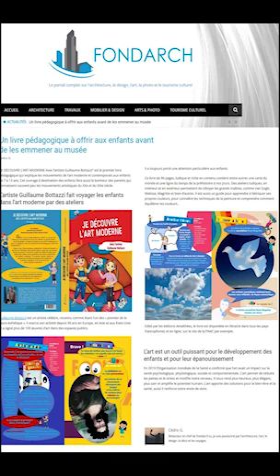JE DECOUVRE L’ART MODERNE Avec l’artiste Guillaume Bottazzi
C'est le premier livre qui explique les principaux mouvements de l’art moderne et contemporain aux enfants de 7 à 13 ans. Les enfants, comme beaucoup de parents, ne connaissent pas l’art moderne. L’artiste poétique Guillaume Bottazzi a conçu ce livre pédagogique pour leur donner accès à un art qui les fascine. Il est destiné à accompagner leurs cursus scolaires. Les mouvements de l’art moderne datent de près d’un siècle et il est temps de les faire connaître.

Ce livre est facile d’accès et ludique, il nous invite à voyager avec l’art à travers des ateliers qui permettent de côtoyer les grands Maitres comme Vincent Van Gogh, Henri Matisse, ou bien René Magritte… Il enseigne aussi les techniques de la peinture et la fabrication des couleurs. Cet ouvrage est édité par les éditions Amalthées.

A retrouver chez votre libraire ou à commander en ligne, dans tous les pays francophones :

Guillaume Bottazzi - 紀堯姆．波塔茲 - БОТТАЗЗИ  - ギヨム・ボタジ

Asia & Europe & USA & Russia
MORE THAN 100 ARTWORKS FOR PUBLIC SPACES ordered by museums, cities, ministries, investors and collectors.